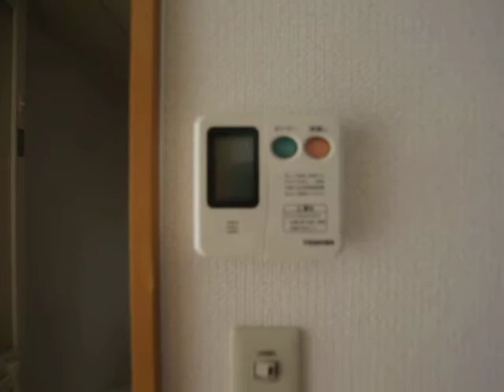タウンエステート新栄 203号室 内装動画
アットホームなお店です。